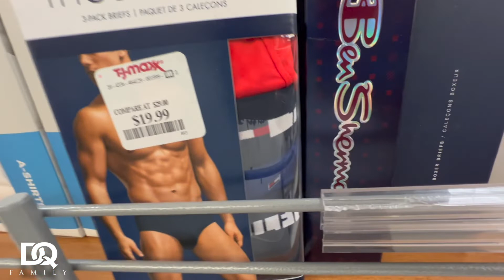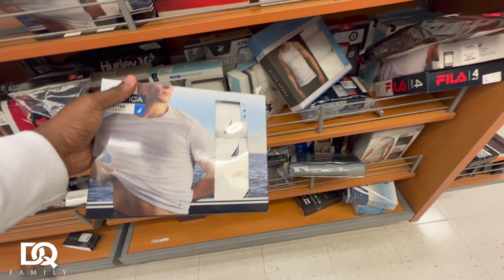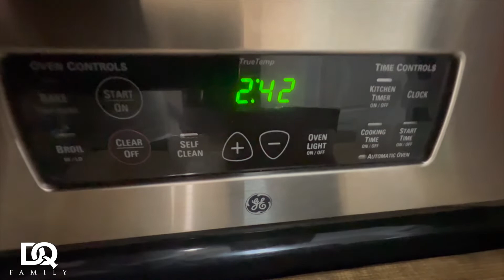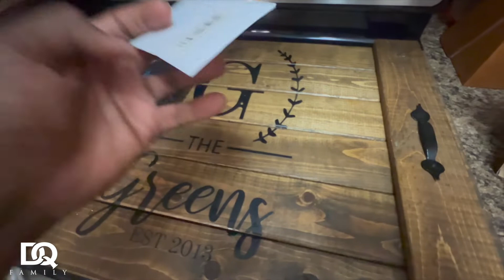WE HAD OUR 1st REAL ARGUMENT ON CAMERA 😤😮‍💨😡 ( THIS HAD TO BE DONE )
DQ GANG WHAT UP??! WE ARE BACK WITH ANOTHER VIDEO MAN…. AND YEAH WE GOT INTO A HUGE DEBATE AND KEPT THE CAMERA ROLLING NO 🧢 SO TAP IN‼️‼️‼️‼️

DON: @Kingdon_7
Quona: @diamonds_nrose
Our Couples Instagram:

LEH GO‼️‼️‼️